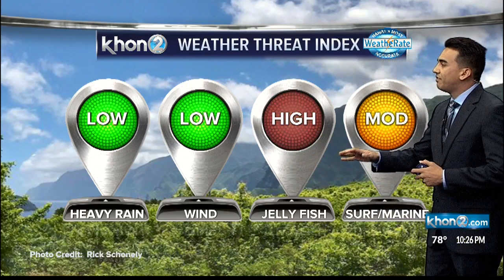Trades are here, but won't last very long